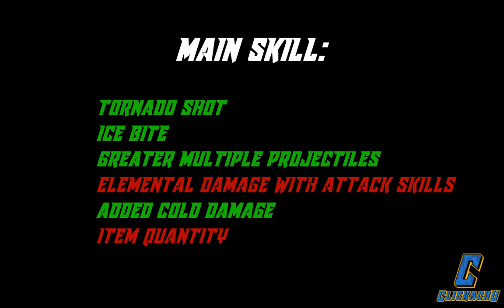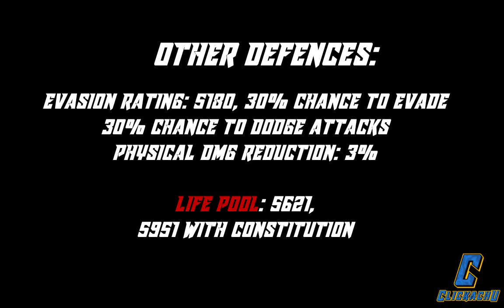[3.9 SSC] lvl 100 (ALMOST) MAX POSSIBLE IIQ MF Ranger Deadeye Legacy Windripper build guide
Video timestamps:

00:23 IIQ/IIR overview
1:44 Gear
2:59 Skill tree
3:35 Ascendancy
3:57 Skills and gems setup
5:23 Pantheon
5:36 Bandits quest status
5:46 Offence and damage tooltips
6:17 Defence, life pool
7:01 Map gameplay

Account name:
Clickachu

MF character name:
Clickachu_MF